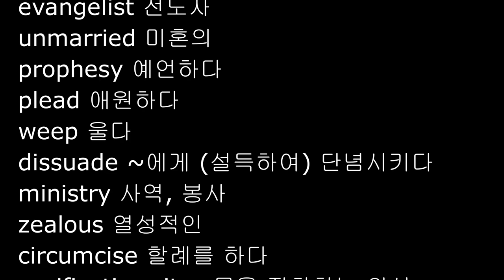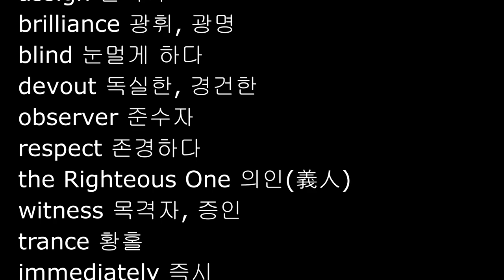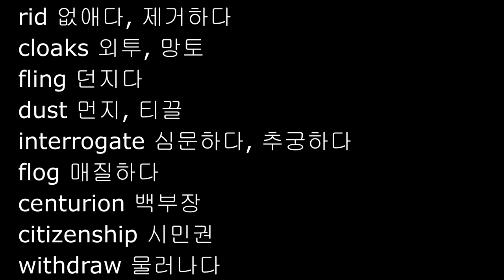Acts 21-22, 영어성경단어, NIV 영어성경, 사도행전 영단어 21, 22장, 영어성경 직독직해 영단어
사도행전 21장, 22장 영단어